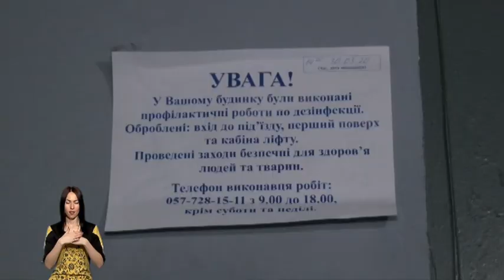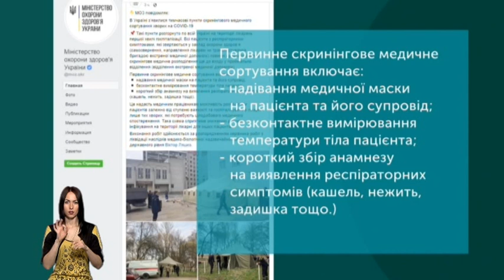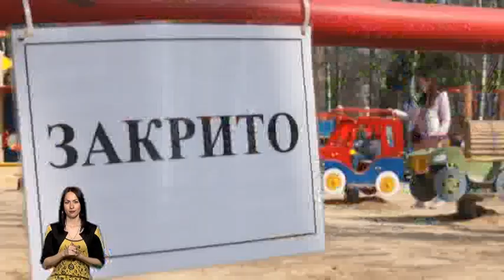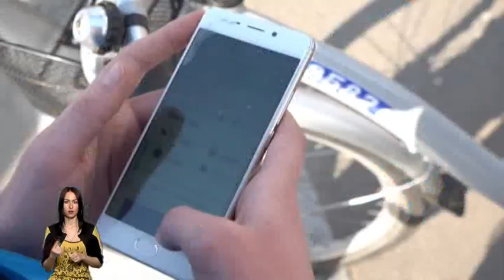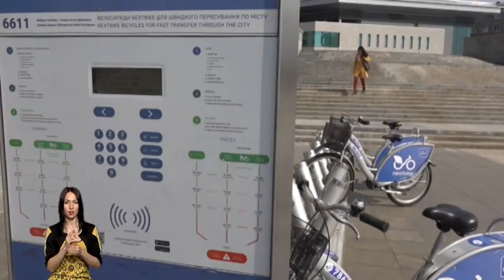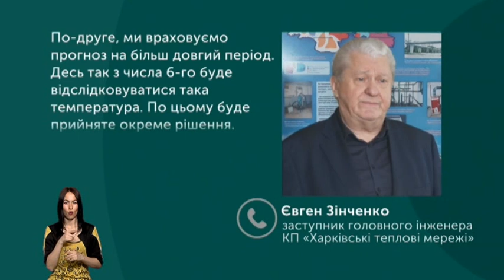30.03.2020. Новини. 19:00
У цьому випуску Новин на UA: ХАРКІВ:
✔️ підтверджений випадок інфікування коронавірусом та нові підозри: інфографіка
✔️ дезінфекція під'їздів багатоквартирних будинків у Харкові: сюжет з 16-поверхівки на вулиці Клочківській
✔️ лікарні у Харківській області, які прийматимуть пацієнтів з COVID-19: карта
✔️ тимчасові вуличні пункти (намети) для прийому пацієнтів: обласна інфекційна лікарня
✔️ поліцейські патрулі стежать за дотриманням режиму карантину у Харкові: сюжет із парку Горького
✔️ велосипеди на прокат — безкоштовно для медиків та волонтерів: сюжет зі станції NextBike на вулиці 23 серпня
✔️ справу Ерванда Алексаняна з села Зауддя в Чугуївському районі, який підпалив двері Харківської ОДА, передають до суду
✔️ Харківські теплові мережі не планують передчасне завершення опалювального сезону